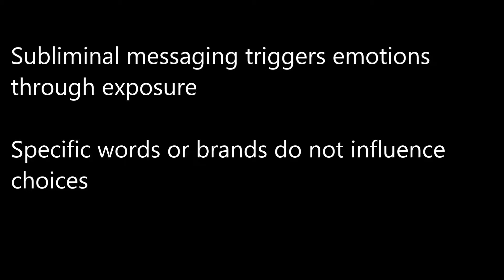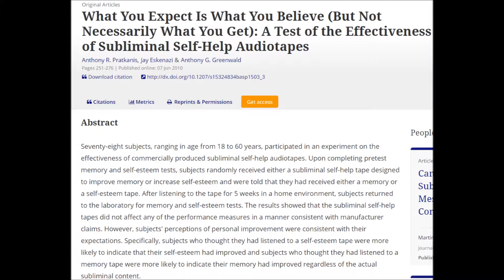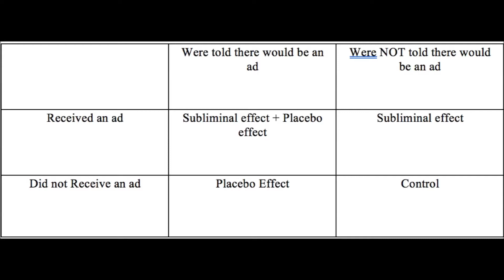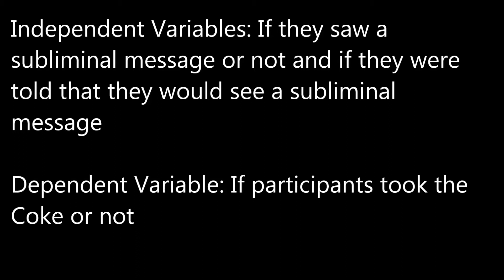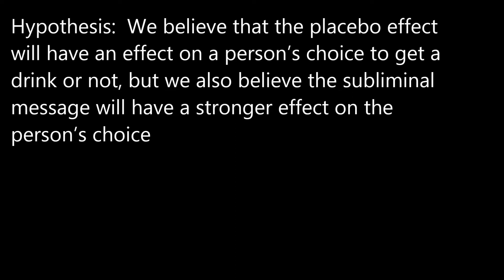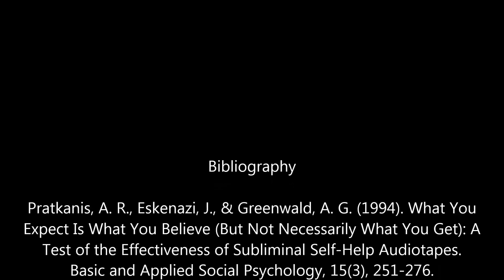Subliminal Messaging, Psychology 1, Final Version